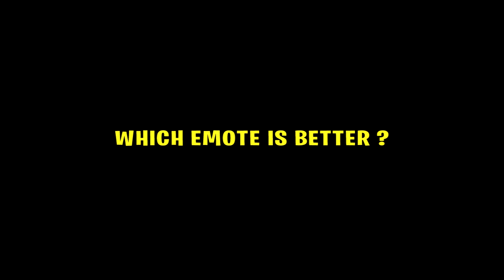SAVAGE vs THE RENEGADE Fortnite Tik Tok Dances Battle!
In This Video You Can See Fortnite Savage & The Renegade TikTok Dances Battle!

On My Channel You Can See Videos About Fortnite! New Skins, Leaked Dances & Emotes! And More Cool Content For You!